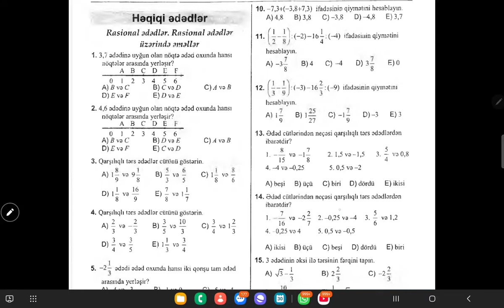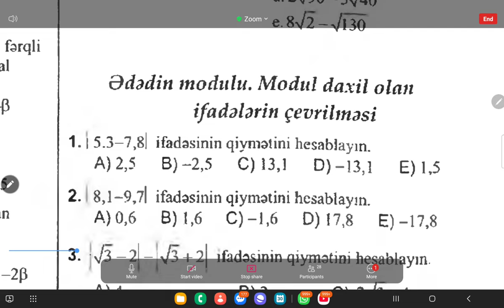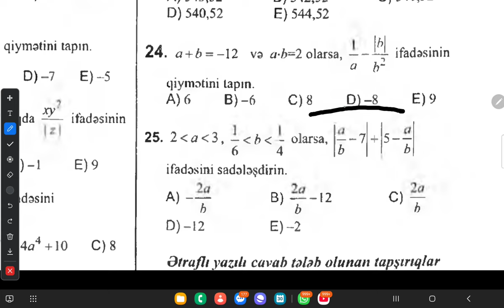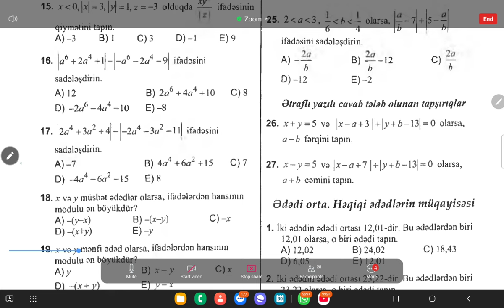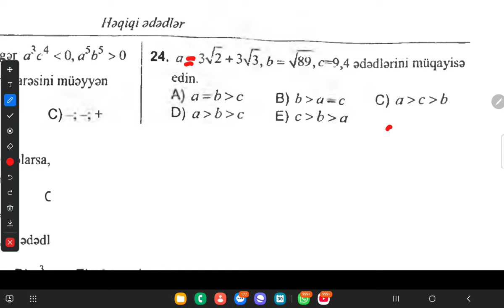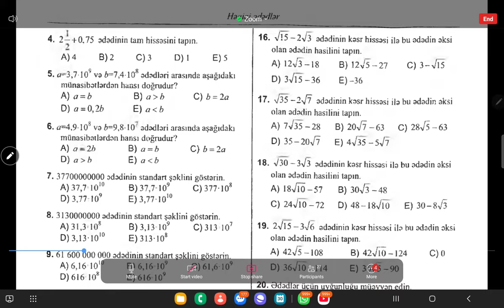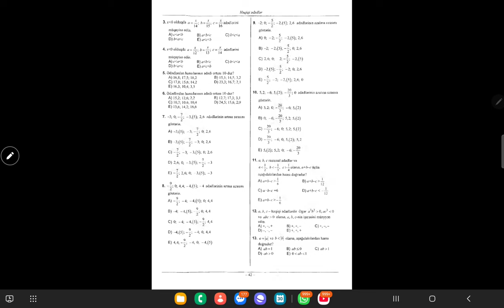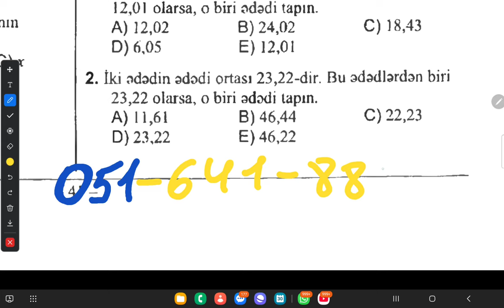sertifikasiya 30 oktyabr həqiqi ədəd işləndi(051-641-88-34)